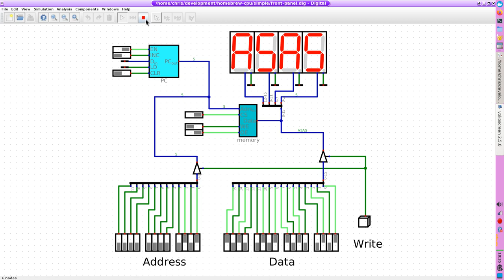Testing 3 state buffer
Testing a settable incrementing register (Program counter) can work on the same bus as different devices...